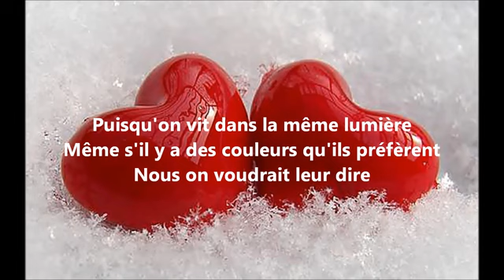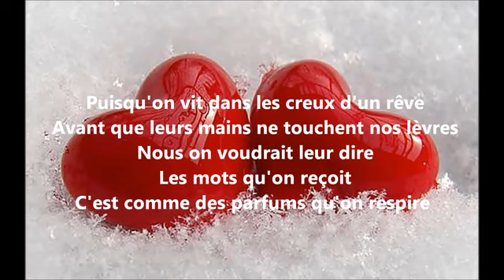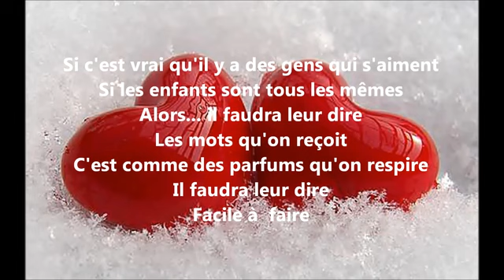Francis Cabrel il faudra leur dire paroles